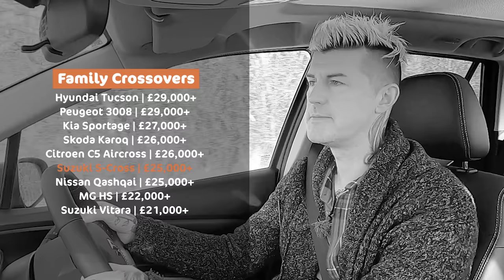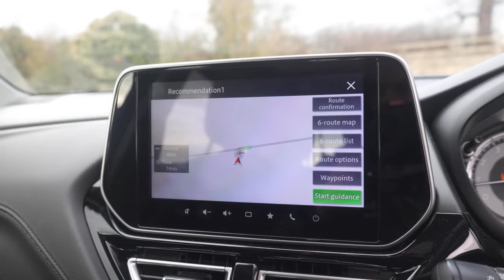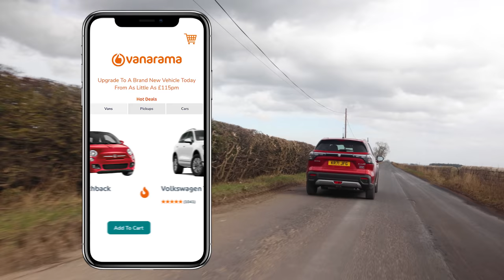2022 All-New Suzuki S-Cross Review | It’s Definitely Cheap But Is It Cheerful Enough?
Suzuki has all manner of crossovers on its books. The S-Cross is the one that's most likely to appeal to family buyers looking for something comfy and good value. But is it good enough? There are LOADS of these family crossover things to choose from. Mark unravels the whole thing...using MC Hammer references. You can't touch this...or maybe you can?

Want to be the first to see our new videos? Be sure to enable notifications.